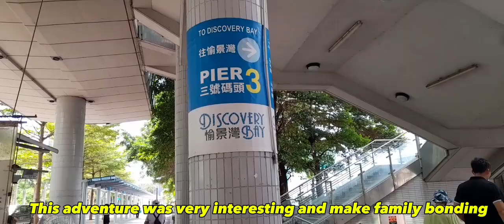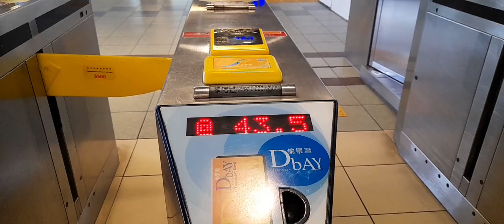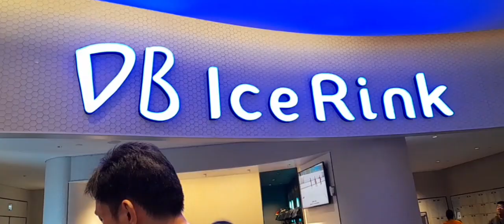CENTRAL PIER #3 TO DISCOVERY BAY HONG KONG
Murang  Hotel sa Hong Kong
HOW TO GET CHUNGKING MANSION FROM HONG KONG INTERNATIONAL AIRPORT.Take Bus #21 or watch my tour guide.

Hopefully , nakatulong ang vlog na ito sa inyo.

ITINERARY:
 4 days/3 night HK family trip.
Minor kasi ang bunso ko kaya nagtiyaga ako nagbasa sa mga gc nuon at naging masaya ang tour namin pamilya.Bumili ako ng Sim para may communication ang bawat isa kung may maligaw.
1st day - Airport meet up 3pm isa po akong ofw HK
*3pm to 3:30 Kumain sa Airport
*3:30 to 4:30pm byahe Airport to Chungking Mansion
*4:30pm check in rest kunti
*around TST lang umikot
*5pm to 7pm Gyujin Buffet in iSquare
libre ng employer ko kaya sinulit namin kumain.
*8pm watching Symphony of Light to 10pm kasama rin mga employeer ko nanuod
10pm window shooping kasama rin employeer
11pm back to hotel.
ligo at tulog 7am next day.

2nd day -7am try namin kumain ng Biryani(50 per order) sa ground floor ng Chungking Mansion
*9am Disneyland to 10pm (mahal ang food sa loob) magbaon ng marami dollars
*11pm back to hotel ang layo ng kilakad pabalik ng Chungking Mansion.
*Dinner -pinoy food sa baba ng Chungking Mansion (50 per order)plus drinks
11:30pm ligo at tulog 7am next day

3rd day - 7am nag ikot kami around Central
*Tsim Sha Tsui start Ferry to Central Pier
*8am kumain sa Yoshinoya
*8:30am namasyal sa Worldwide tambayan ng mga pilipino at bilihan ng pinoy food,bumili kami ng snak baon sa Ocean Park
*9am to 9:30am byahe to Ocean Park
10:am nasa loob na kami maaga kamin pumila
*12pm Lunch sa McDonald's (90 per order)plus Ice cream
8:00pm nanuod kami ng Dancing Fountains sa Waterfort
9:00 pm back to hotel
9:30pm Dinner turo-turo sa paligid ng hotel kami namili ng pagkain( Roasted duck, shark pin at mga street food) sa hotel na kami kumain kasi full air-con.
11: pm ligo at tulog 7am next day

4th day - 7am breakfast turo-turo bumili sa hostel kami kumain full air-con kasi
*8am Star Ferry Tsim Sha Tsui to Central Pier
*10:50am First Ferry to Wui Wo Island ($34) pamasahe
*12:00 Bus #2 Mui Wo Pier to Ngong Ping Village Big Buddah
*1:00 pm snack Tung Chung village
*Closed ang Cable Car dahil masama ang panahon lahat kami sumakay ng bus pabalik ng City
*2:00pm bus #23 Big Buddah to  Tung Chung bus terminal
*3pm take bus S1 Tung Chung Terminal to Hong Kong International Airport
*3:30pm Lunch at snack sabay na McDonald's sa Airport kumain
*4:30 Check in at Immigration
*6pm back to Pinas flight na sila
*4 pax ang tour pang lima ako sa itinerary
Family group tour in Hong Kong
One of our best moments ever.
Walang naligaw kasi blogger ako sa Hong Kong 😘Isang advantage